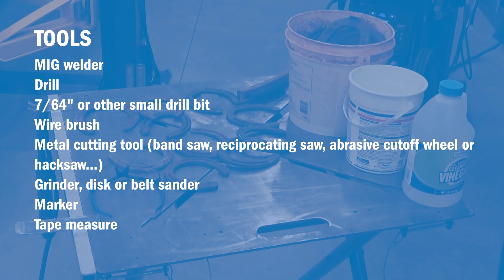DIY Welding Project: Horseshoe Holiday Tree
For this holiday welding project, find some horseshoes, grab your MIG welder and create a tree to deck the halls! Follow these step-by-step instructions.

Miller Aftermarket Manager Andy Weyenberg shows you how he created a horseshoe holiday tree with his Multimatic® 220 AC/DC.